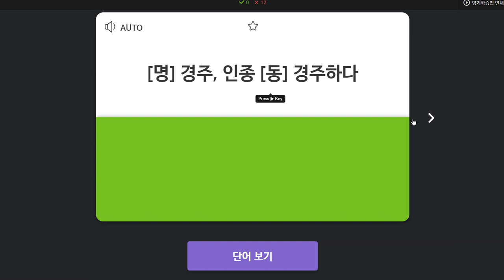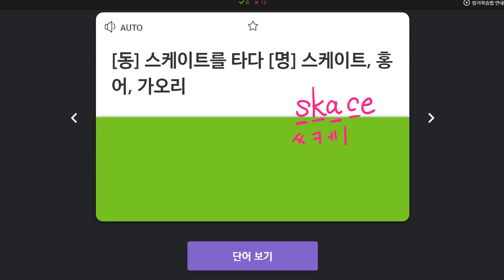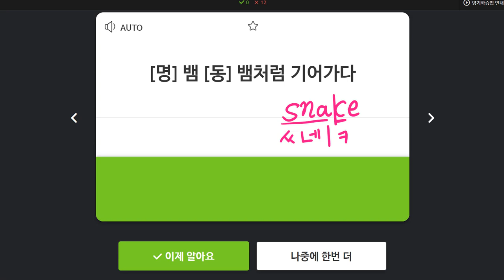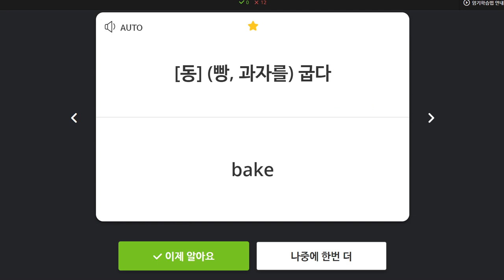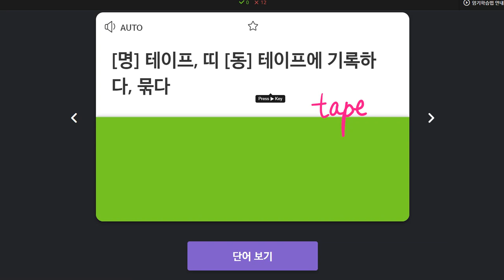이채빈 2020 02 10 1